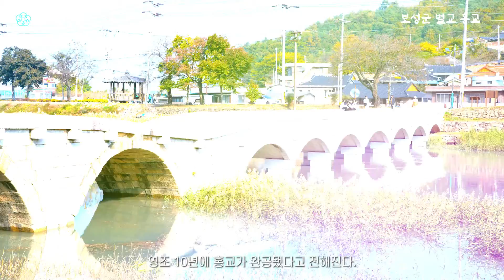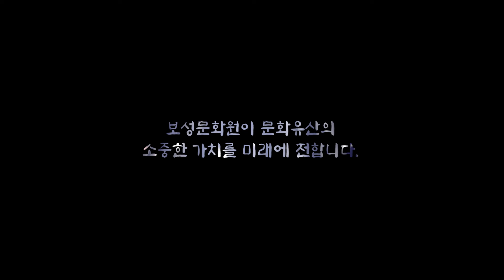보성 벌교 홍교/Boseong Cultural Property- Boseong Beolgyo Honggyo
국가지정문화재 - 보물 - 보성 벌교 홍교
우리나라에 남아 있는 아치형 석교 중에  가장 규모가 크고 아름다운  벌교 홍교

National Designated Cultural Heritage - Treasure - Boseong Beolgyo Honggyo
Honggyo Bridge, the largest and most beautiful arch bridge remaining in Korea